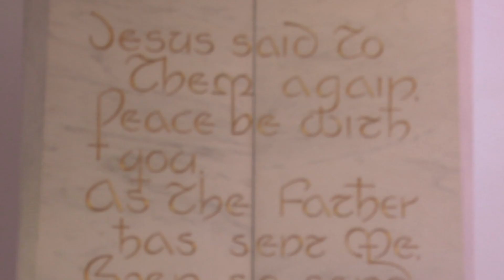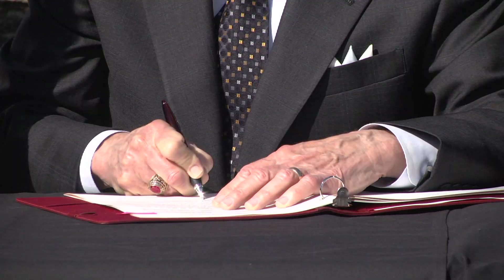Lutheran Theological Southern Seminary: Leaders for the Church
Lutheran Theological Southern Seminary is a Christ-centered community in Columbia, South Carolina, comprised of called women and men with intellectual curiosity and spiritual courage.  We gather from many traditions--Lutheran, Methodist, Baptist, Episcopal, and just about everything in between--bringing each person's unique perspective to the table for faithful dialogue and study.

Ready to rise up to the challenge?  Apply today at ltss.lr.edu!